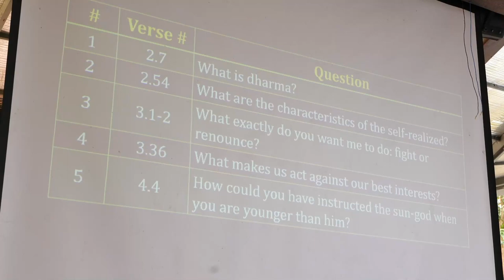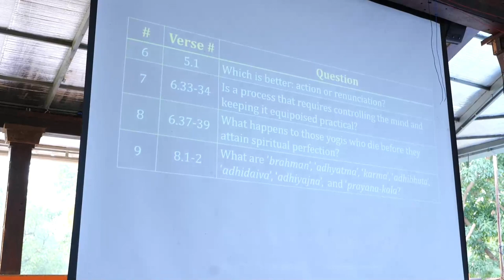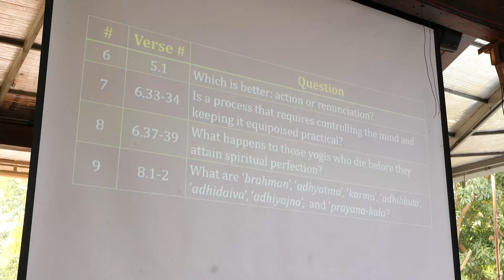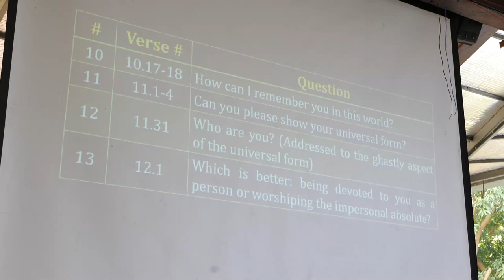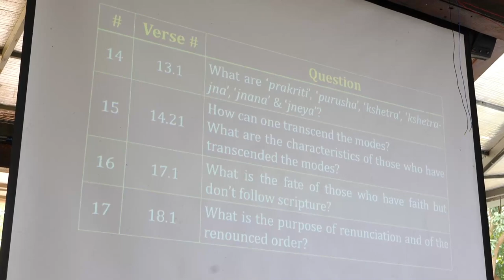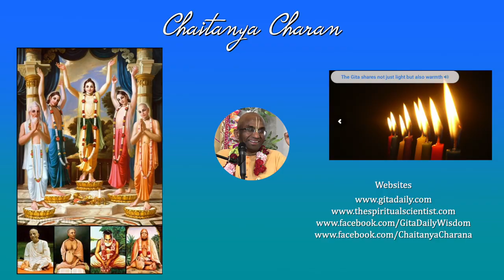Bhagavad gita summarized through Arjuna's 17 questions - Chaitanya Charan